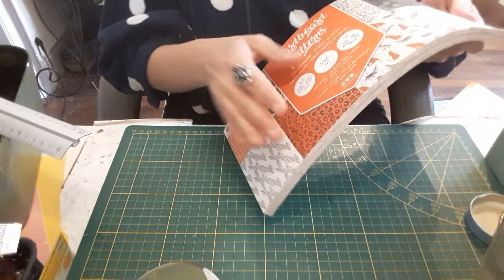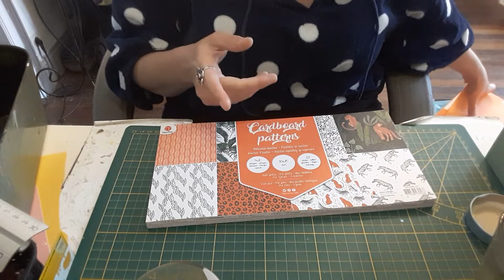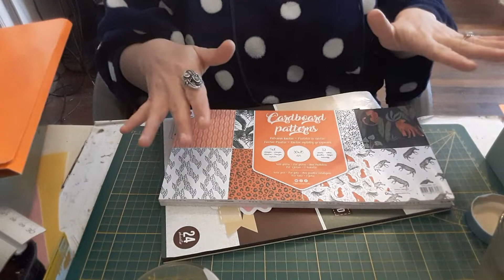Materiel pour l album savane